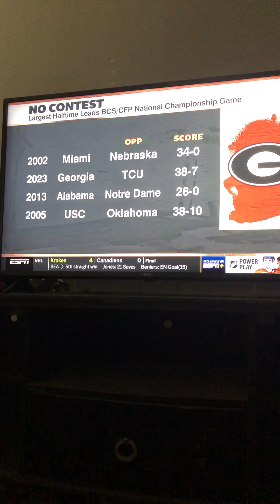First Take Georgia Bulldogs 2023 National Champions